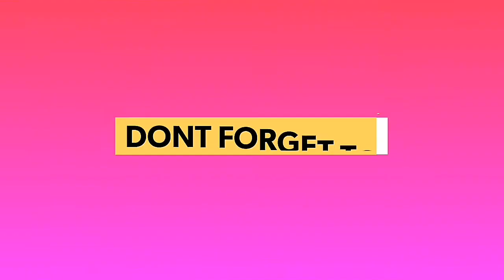Jise dekh mera dil dhadka and zindagi song@ sanpadacha maharaja(navi mumbaicha raja)